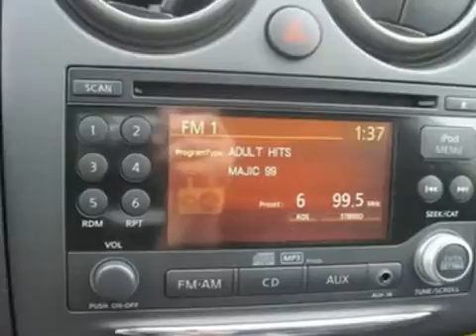2011 Nissan Rogue N8652 in State College, PA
If you are looking for real value on a great new car, StateCollegeMotors.com invites you to come in and test drive this 2011 Nissan Rogue, stock# N8652. We are conveniently located near State College, PA and known for our great selection, reliability and quality. Come take a look at this 2011 Nissan Rogue today.

StateCollegeMotors.com
3280 W. College Ave.

StateCollegeMotors.com - is the place to find new cars and used cars in State College, PA. You can search our new inventory and used inventory online, get new car pricing and receive free no obligation price quotes. When you get ready to buy a car, StateCollegeMotors.com wants to help. Each car listed on our website includes detailed specs, prices, mileage, pictures, and more. Save time and money buying a car through our Mercedes-Benz, Sprinter, Nissan, Volvo, Audi, and Volkswagen dealership websites online. Good and bad credit auto loan specialists are here to help you apply for an auto loan, regardless of your situation.